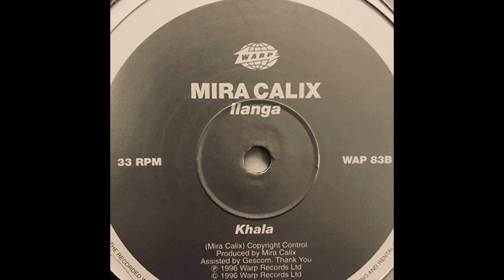Mira Calix - Ilanga (Full EP)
1) 0:00 - Humba
2) 5:51 - Khala